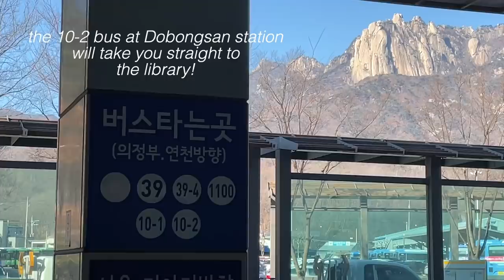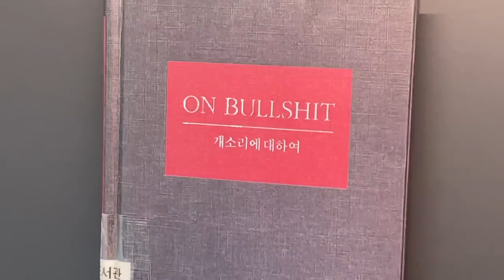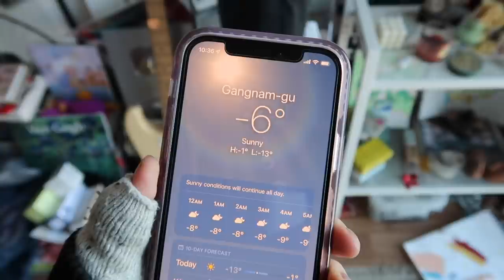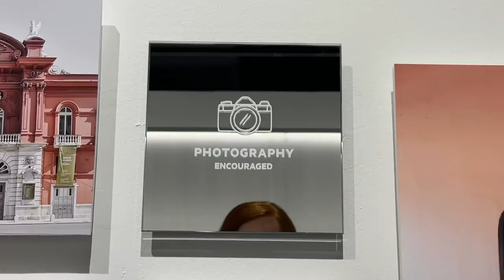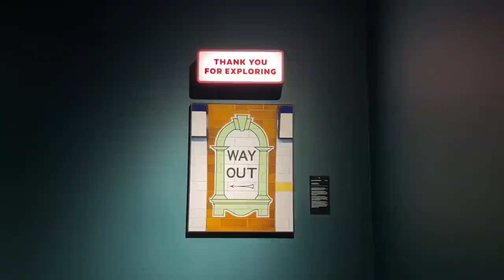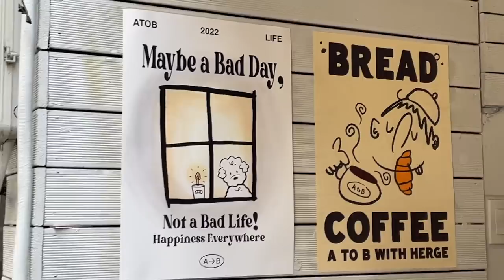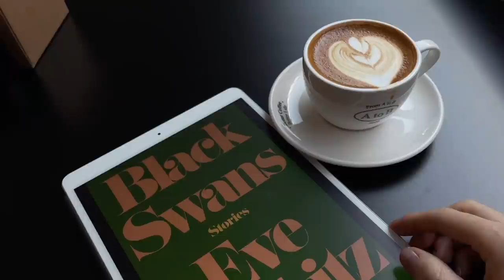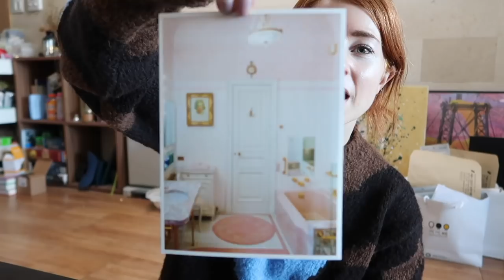namjoon's library 💜A to B Cafe, thrifting, galleries | winter day in my life in seoul, korea VLOG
hello hello! thanks to everyone who asked me to go to the library - its actually a really awesome one with TONS of books in english which is something i've missed :') i'll definitely be back! i didnt ask about getting a card or checking out books because its too far for me to be going back and forth returning books BUT the librarians looked friendly so if you want to you can ask^^ sending you all love always!

namjoon's library 💜seongsu cafes, thrifting, galleries | winter day in my life in seoul, korea VLOG